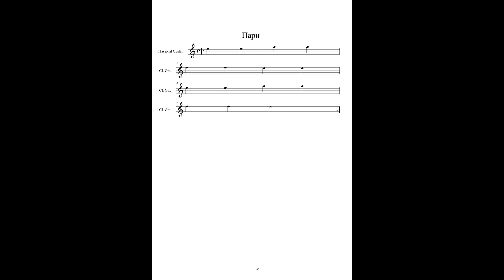Mel Bay "Пари" ● Guitar+minus (Ноти)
made by Ivan Liakh / Іван Лях,
З приводу нот пишіть на е-мейл.